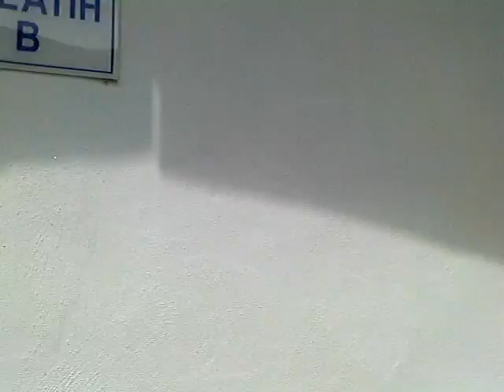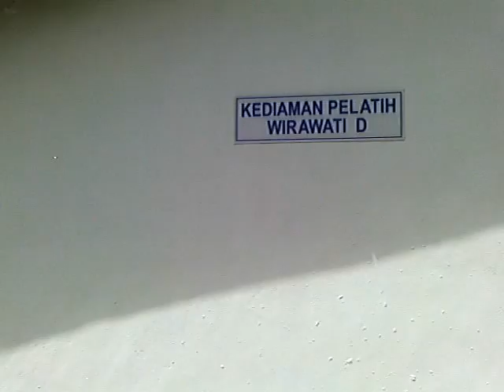Dorm Wirawati Kem Sri Kandi Kedah